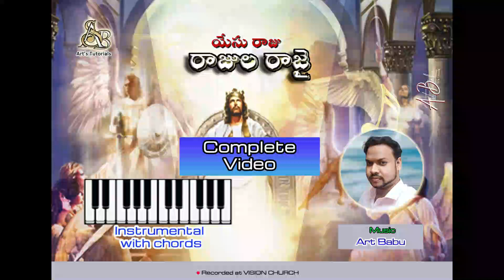yesu raju rajula rajai chords | Full song |Instrumental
This song in parts